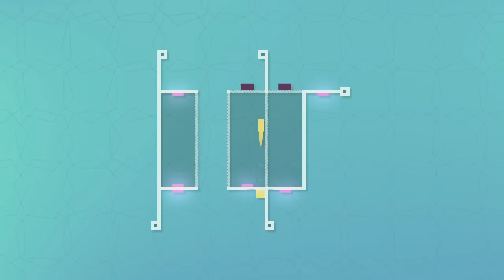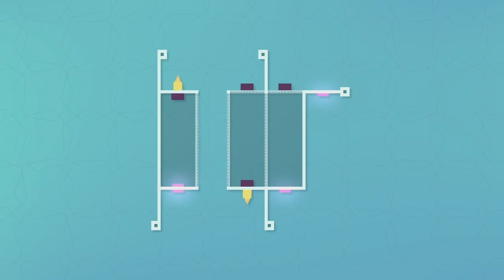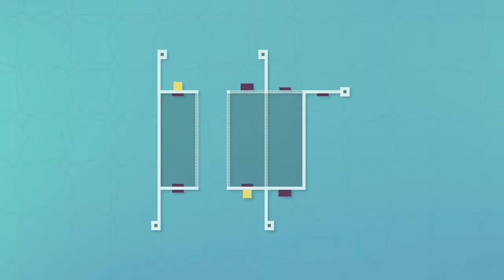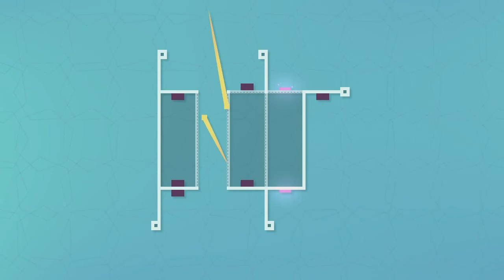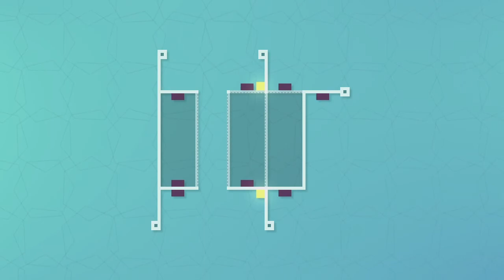Deleveled Without Music - Part 3